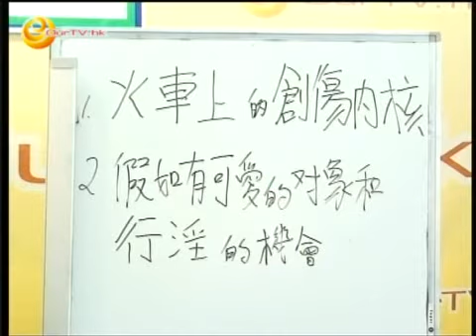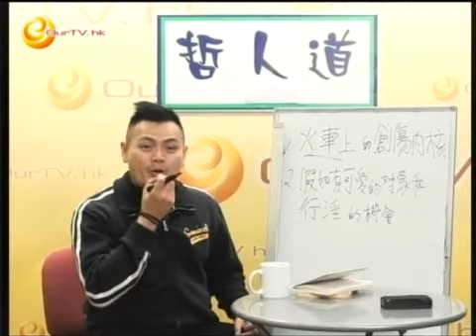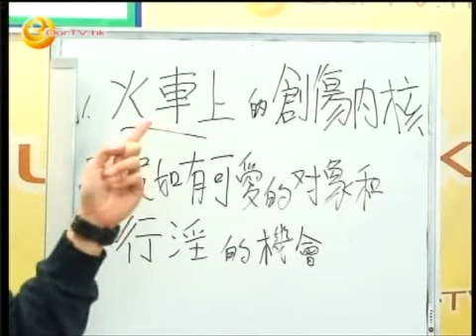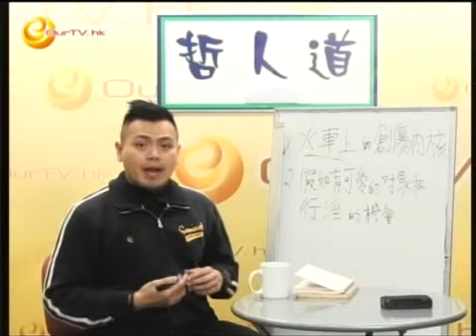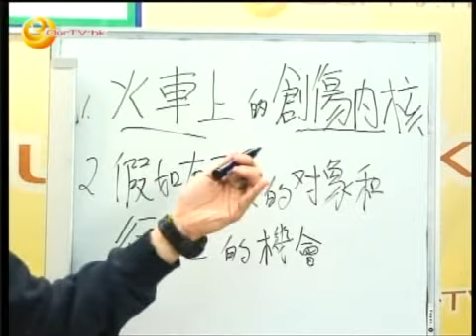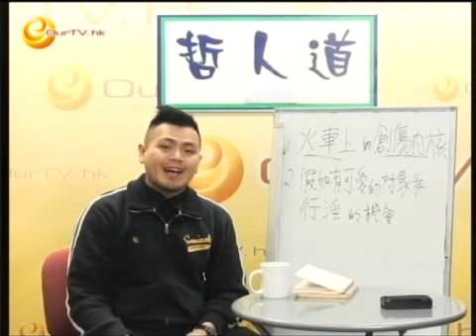《哲人道》第四十七集：創傷號列車和行淫的機會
如果你可以行淫，但有一沉重代價.